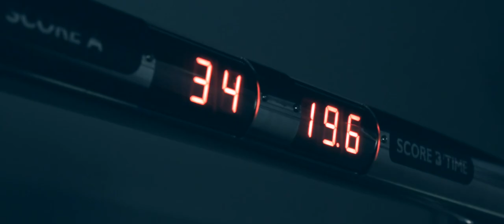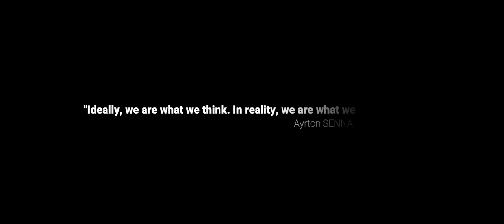Training Center DUQUEINE Engineering